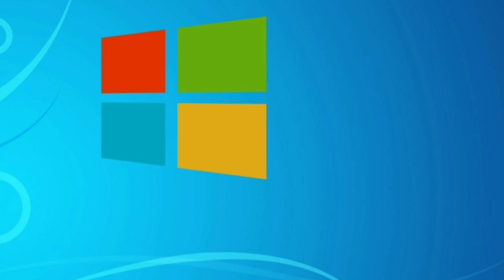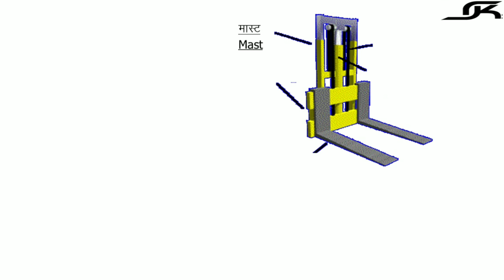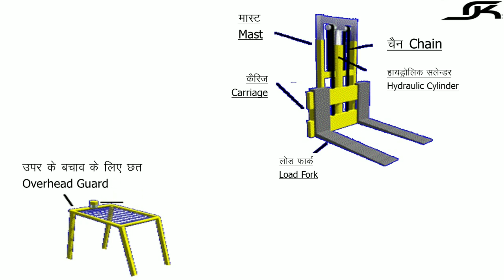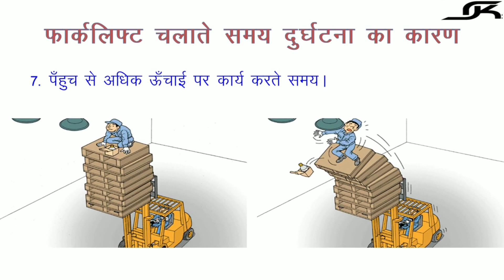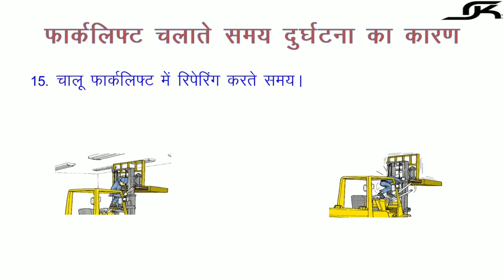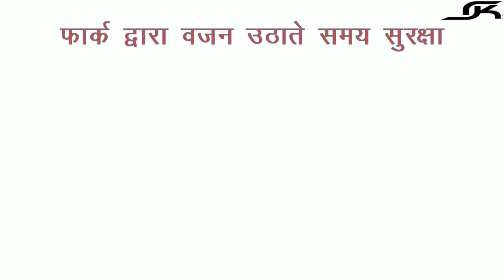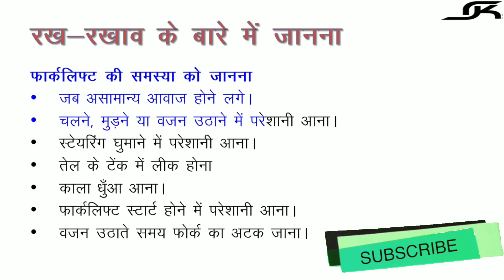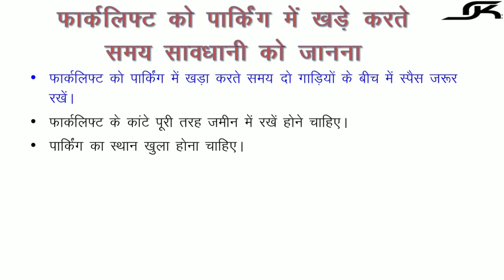Forklift Safety in Hindi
फॉर्कलीट चलाते समय अक्सर छोटी- छोटी गलतियों की वजह से बड़ी दुर्घटनाएं हो जाती हैं तो वे गलतियां को सी हैं वो इस विडियो में बताया गया है फॉर्कलिफ्ट चलाते समय कोन कोन से व्यतिगत सुरक्षा उपकरण प्रयोग किया जाता है वो भी इस विडियो में बताया हैं।
व्यक्तिगत सुरक्षा उपकरण की विडियो मेरे जिन दोस्तो ने नहीं देखी उसका लिंक मैंने नीचे शेयर किया हैं